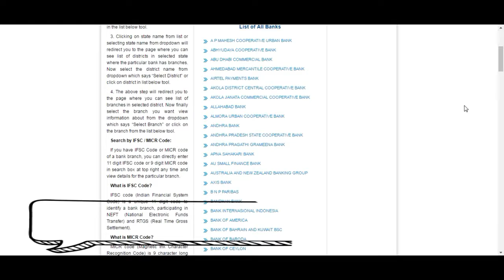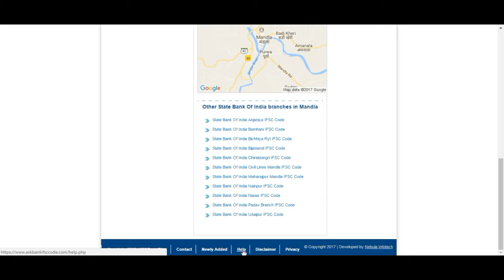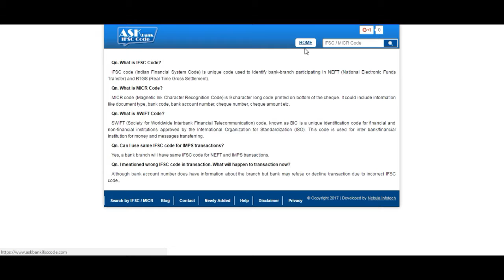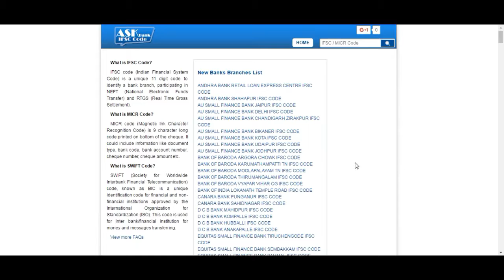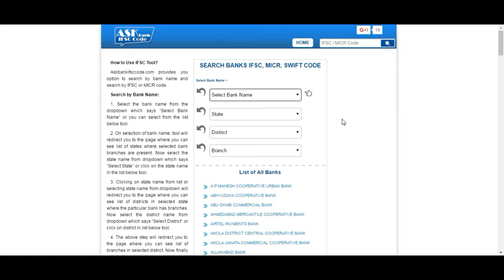SWIFT BIC - I Find My Branch Swift Bic Code